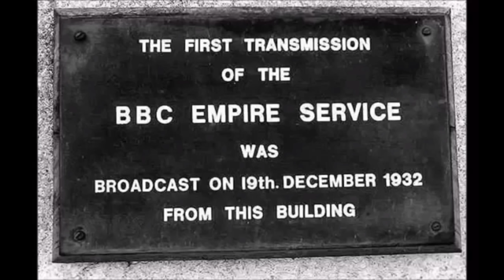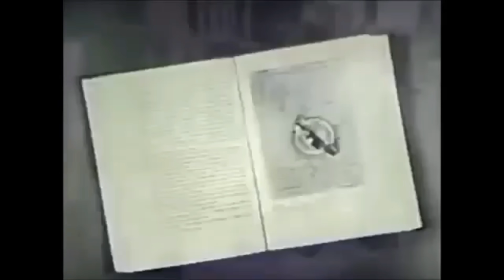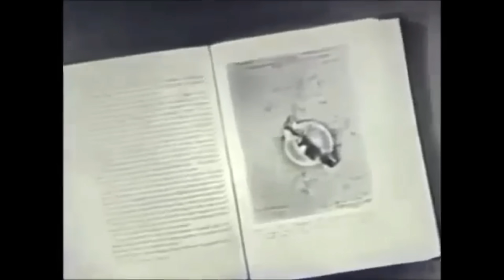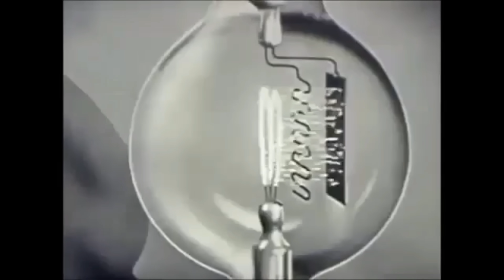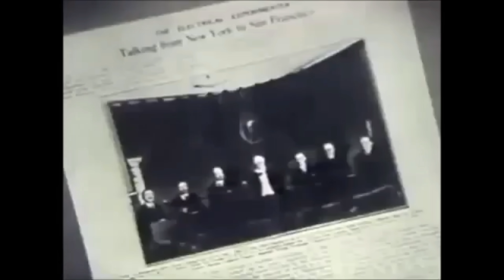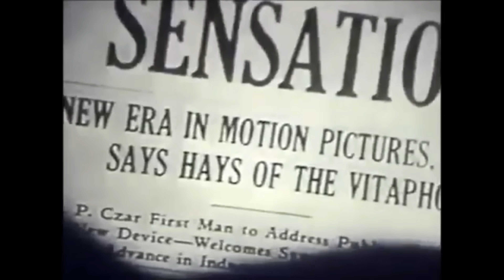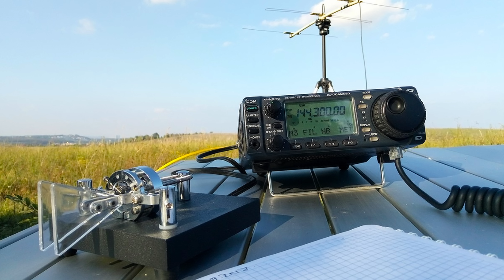Flat Earther Has NO CLUE How Radio Broadcasts Work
Flat Earther Has NO CLUE How Radio Broadcasts Work. A Flat Earther claims that historical radio broadcasts from the 1920s prove the world is flat, because "radio waves travel in straight lines." Seriously. Let's dig into this monumental misunderstanding of physics and laugh at the lengths people will go to to deny the obvious. It's the kind of social stupidity that just has to be debunked.